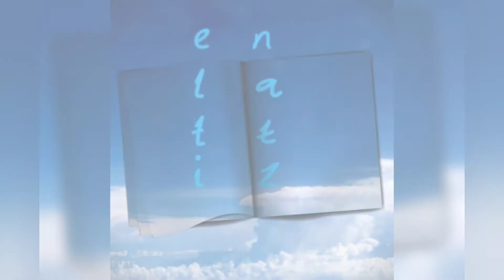Natz Life | Returning OFW | Part 7 - Nakalaya Na Ako!!!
Sa lahat ng dinanas mula sa byahe hanggang makarating ng bahay, sa 14 days na nakakulong sa kwarto, sobrang hirap na nakadungaw lang sa glass window. Kaya pasensya na kayo sa over-reaction namin 😆